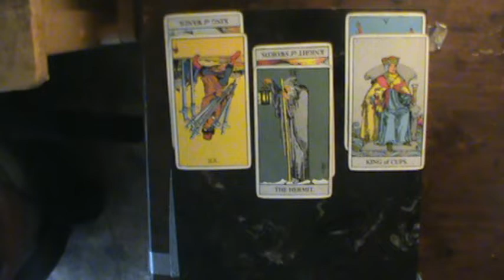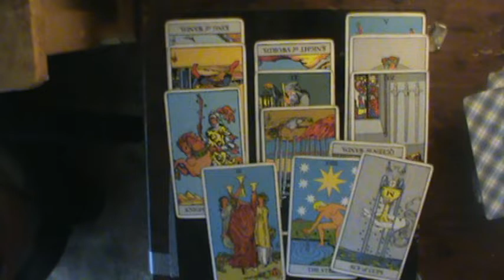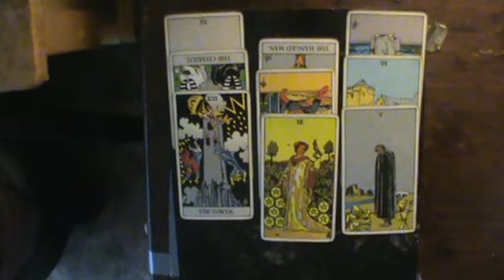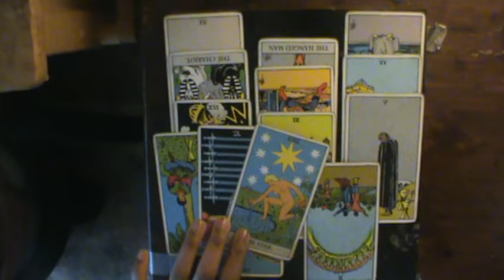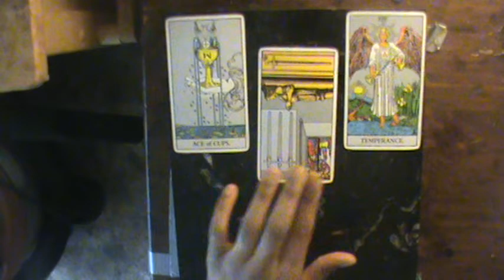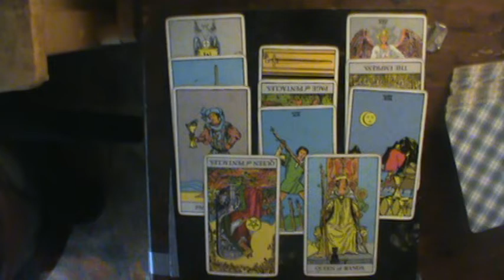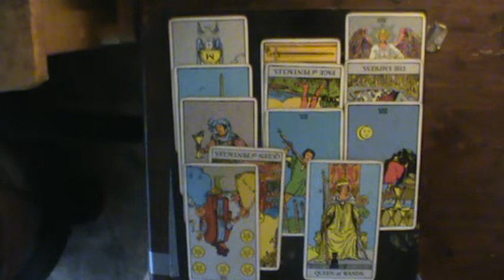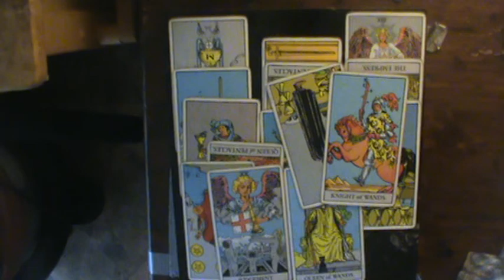Shadow of Judgment Earth Signs "Temperence Reversed" 7-19/7-26 2019